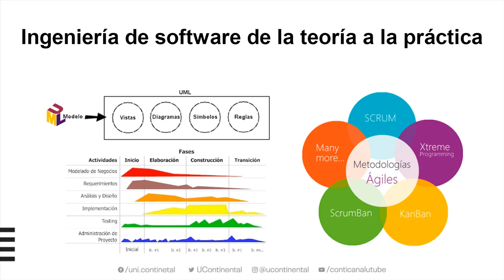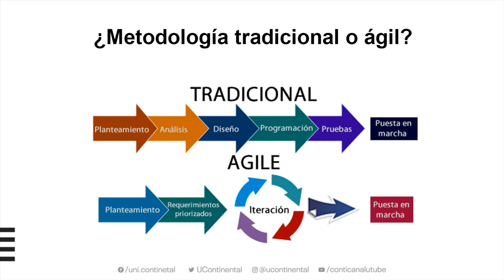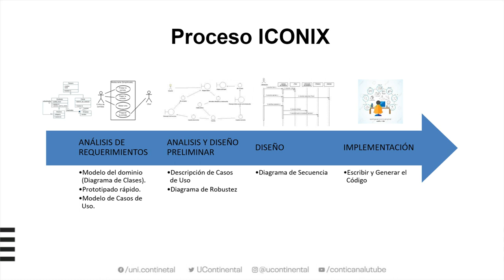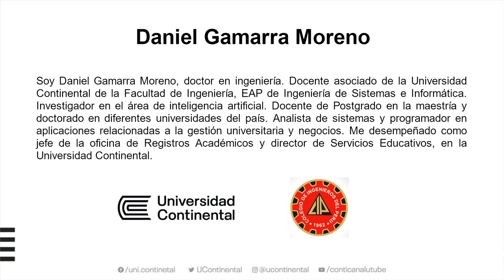Presentación de la asignatura: Análisis y Requerimientos de Software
Video motivador de la asignatura Análisis y Requerimientos de Software
Docente: Daniel Job Gamarra Moreno